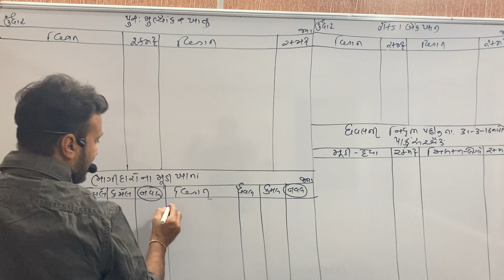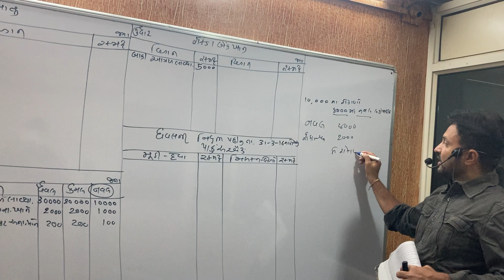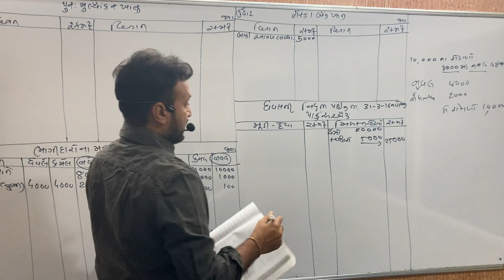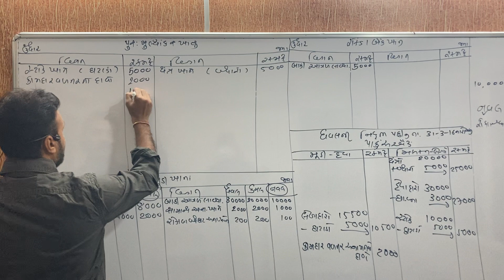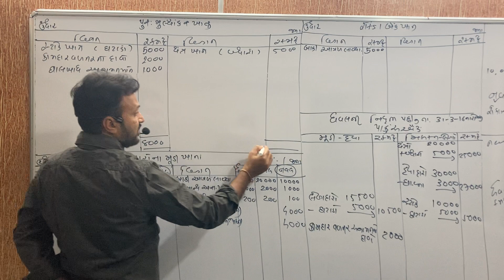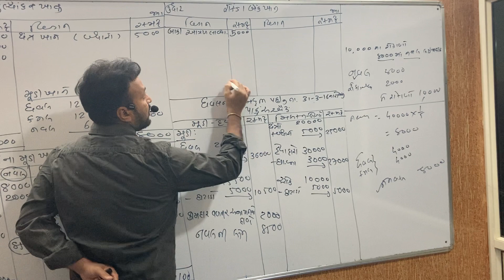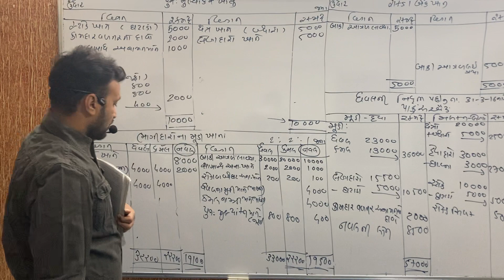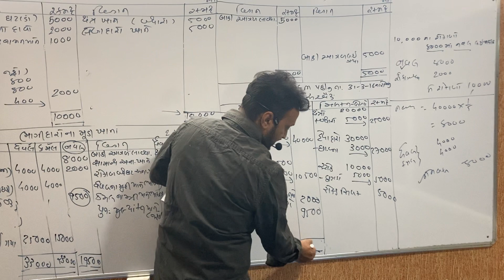Nivruti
Dhaval kamal naval